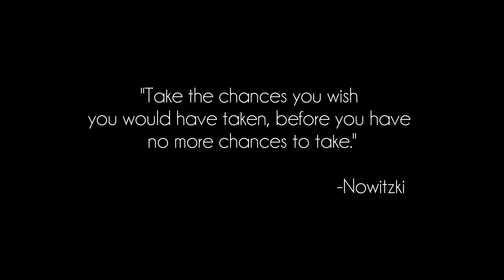Curt Nowitzki - Triple Double ( Official Music Video )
Beats by Gush/ Prod. by Gush
Directed by Djordjo Vidovic: @byCloudNine